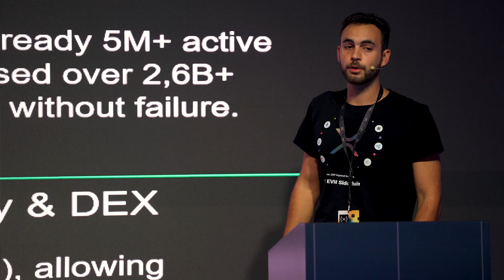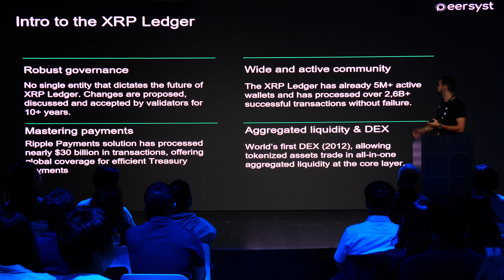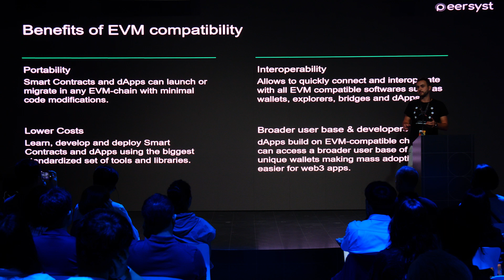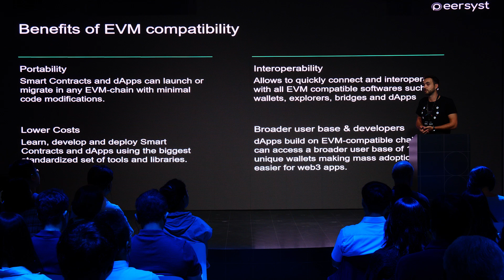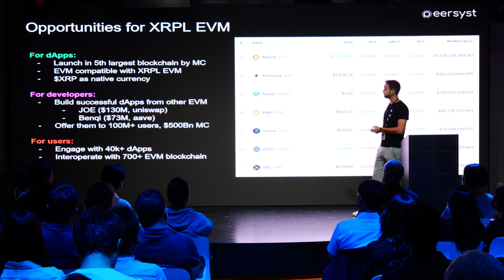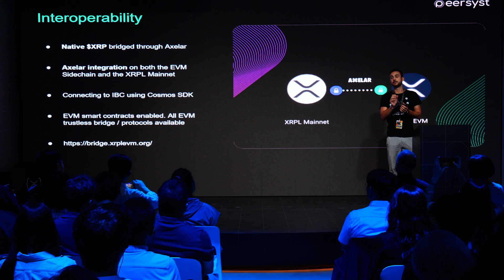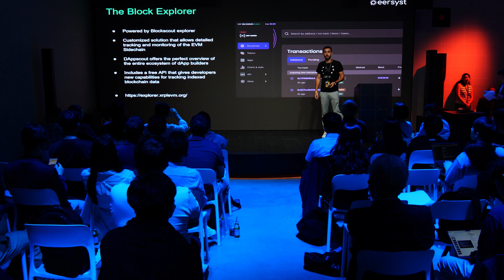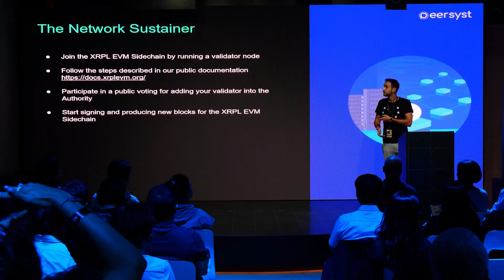Unlocking EVM Programmability on the XRP Ledger with Peersyst CEO and Co-Founder Ferran Prat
XRPL Zone Seoul brought together Developers, corporates, fintechs, banks, VCs, academia, and the XRP community under one roof for the biggest XRPL event in South Korea!  This special edition of the XRPL Zone focused on key developments on the XRPL including RWA tokenization, the AMM and XRPL EVM Sidechain.